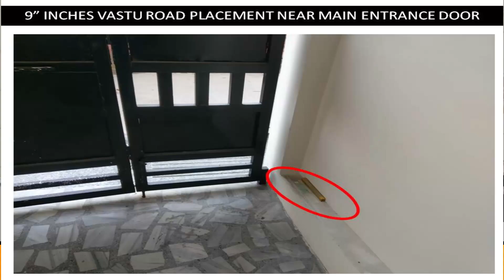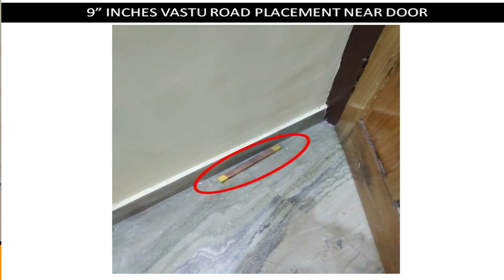Bandhan-Dosh and Geo-Pathic Stress Remedies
Hello viewers, this video is about "Bandhan-Dosh and Geo-Pathic Stress Remedies
We at Manglam Vastu, are counted amongst leading manufacturer of a wide variety of Vastu Article Manufacturer. Our clientele is spread across multiple locations around the globe. We combine fine craftsmanship with modern business practices in order to create best quality Aura Scanner, Yantras, Geopathic Stress Remove Rod, all types of Pyramids, and other vastu products
for more information - 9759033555 , 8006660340, 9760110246
To Know more about our products & services